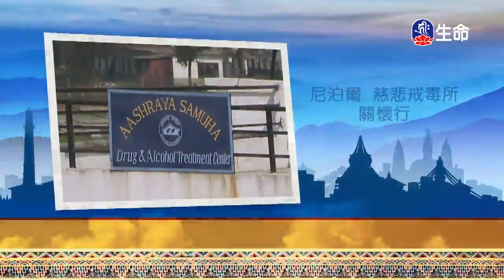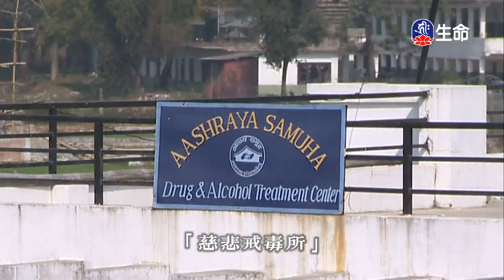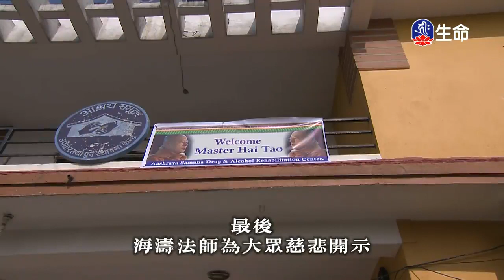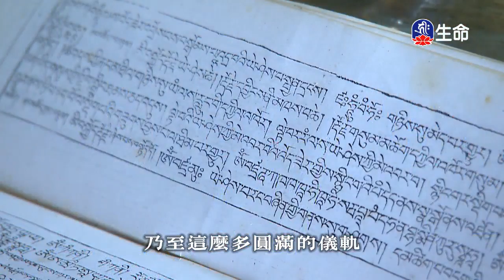尼泊爾慈悲朝聖之旅(3)-1_尼泊爾慈悲朝聖之旅_(lifetv_20200522_11:00)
尼泊爾慈悲朝聖之旅_尼泊爾慈悲朝聖之旅(3)。